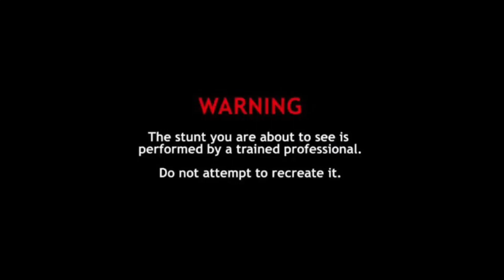WE'RE WAXING MIKE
Today I got waxed and yes it was worse than you can imagine. I feel sorry for all the ladies out there who have to wax.